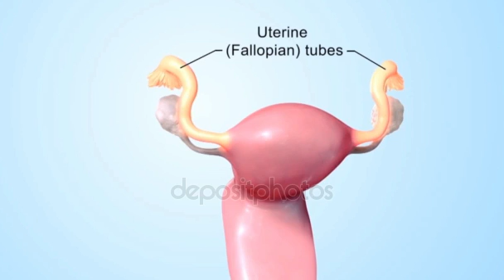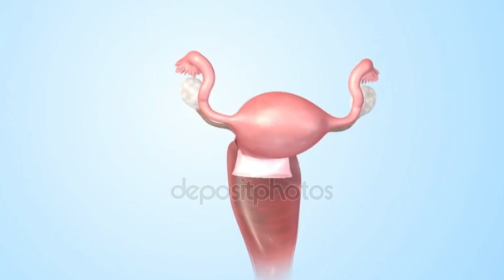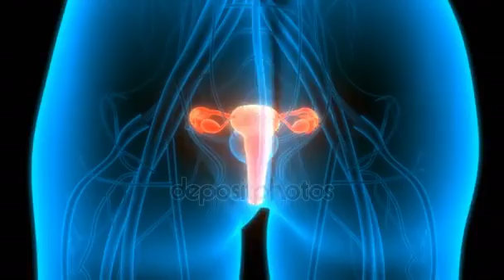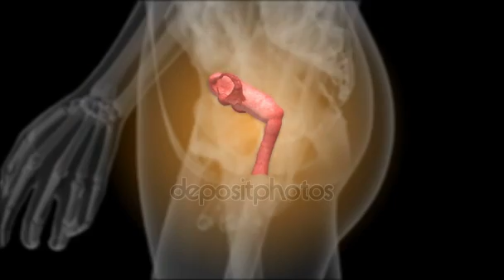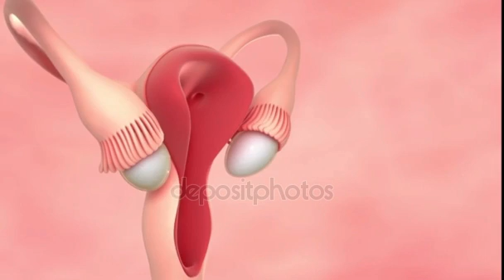যোনিপথের একটি লক্ষণ দেখে মাত্র একরাতের মিলনেই গর্ভবতী হোন! How To Conceive Fast In Bangla!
যোনিপথের একটি লক্ষণ দেখে মাত্র একরাতের মিলনেই গর্ভবতী হোন! How To Conceive Fast In Bangla! । দ্রুত গর্ভধারণ করতে চাইলে খুবই কার্যকরী এই পদ্ধতিগুলো মেনে চলুন! How To conceive Fast In Bangla ।এই টিপ্সগুলো মেনে চললে এ মাসেই গর্ভধারণ হয়ে যাবে!! মাসিকের পরে সহবাসের সঠিক সময় কোনটি? । How To Conceive Fast । @Mummy Care
গর্ভবতী মহিলাদের জন্য আমাদের নতুন ইউটিউব চ্যানেল
## Mummy Pregnancy Care ##